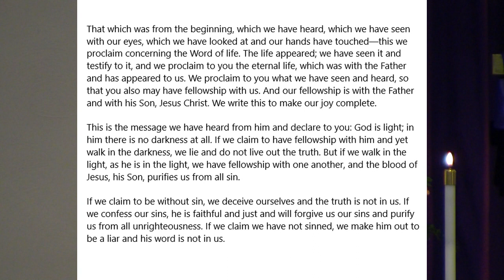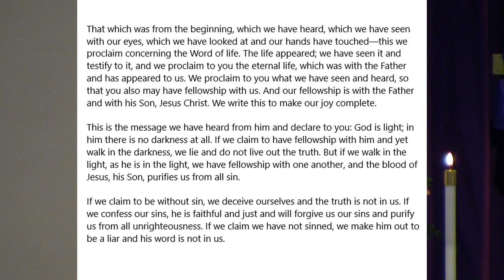3 10 2024 bcc service movie